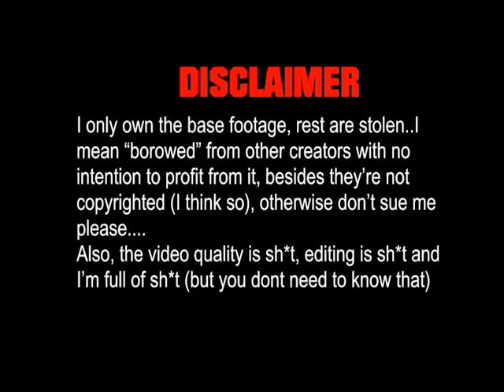Oru Bada Dealing in Eternity Roleplay | Ghostbu Gaming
Gooyis njan aadhyamayi kurachu time and effort ittu kurachu editing okke seythu...so leik and sebscribe plz. cookie medichu theraam(not really)

Special Note
Endaayappo bore aadichu export cheythathallaa. pakka aaanu thonniyappol export cheythathaaa.

More RP cemming soon